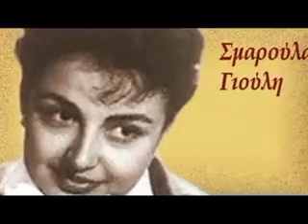ΣΜΑΡΟΥΛΑ ΓΙΟΥΛΗ-ΚΑΤΣΕ ΦΡΟΝΙΜΑ - Κώστα Γιαννίδη - Δημ. Γιαννουκάκη